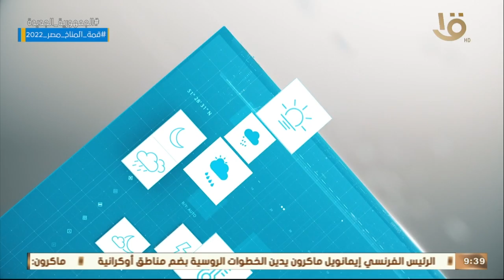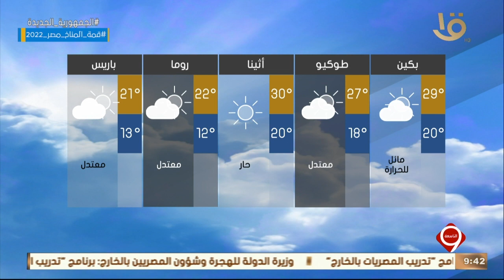نشرة التاسعة | بيان بدرجات الحرارة المتوقعة غدا